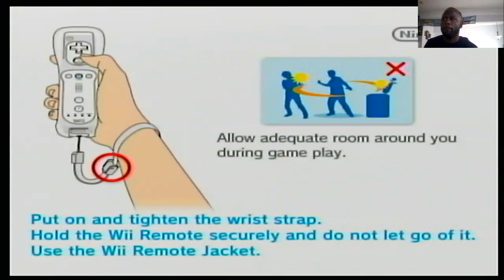Super Mario Bros Wii - (Worlds 1-1, 1-2, Toad save, and 1st mini castle)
1st time playing Super Mario Bros Wii. I'm still learning some of the new moves but over all great game so far. You can tell that they took a lot from  Super Mario Bros (NES), Super Mario 3 (NES), Super Mario World (SNES), and Mario 64 (N64).  I had one death in the mini castle which I don't think is too bad.